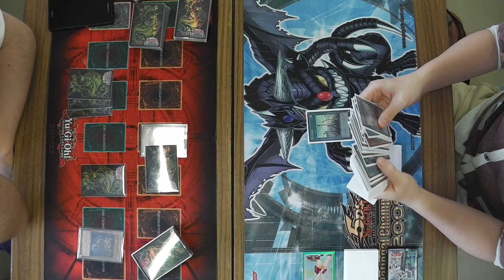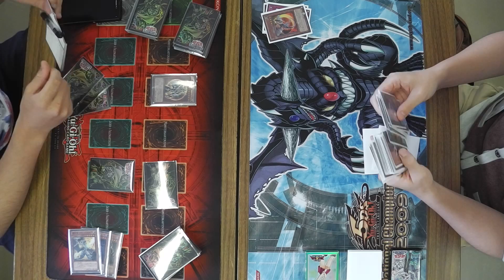杜の都CS 決勝トーナメント一回戦 マルさん【シャドール】vs アイシスさん【征竜】(1デュエル目)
杜の都CS(個人戦)

決勝トーナメント一回戦

左
東京都
マルさん【シャドール】

←vs→

右
宮城県
アイシスさん【征竜】

●大会名：杜の都CS(個人戦)
●参加人数：126名
●主催：warakia
●運営：ヌマ、クロエ、ジョニー、ヒイロ、ナイトメア、飛鳥、蒼炎
●開催日：2014年5月31日
●場所：仙台市体育館

■対戦動画撮影／編集：ズン（合同会社はねまん）

撮影班として参加しました。
機材の質・映像技術等至らぬ点等ありますが、
ご覧頂けましたら幸いです。